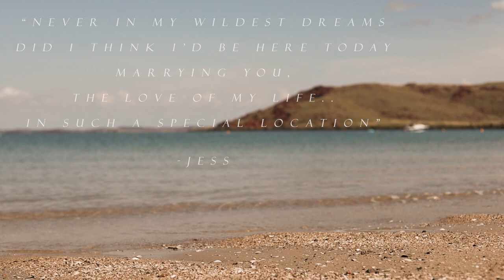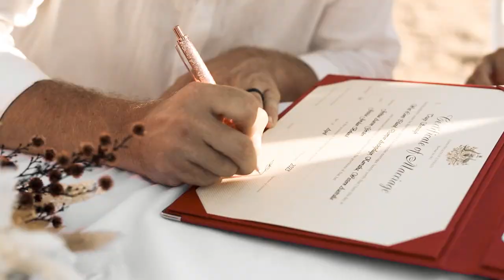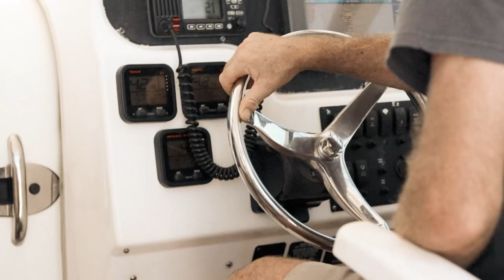DAMPIER ARCHIPELAGO WEDDING FILM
Wedding film created for these two incredible humans!
Filmed at West Lewis Island in the Dampier Archipelago, Western Australia.